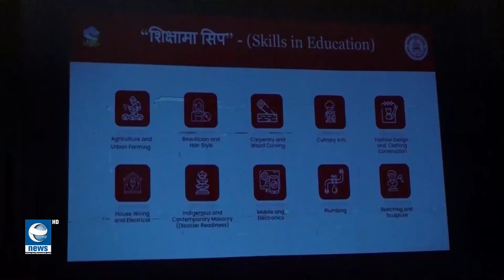गुरुकुल शिक्षामा लागेको ब्रेकलाई निरन्तरता दिने बालेन शाहको उद्घोष || News Report || Earth News HD